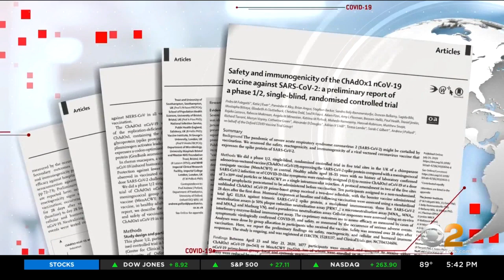Max Minute: University Of Oxford COVID-19 Vaccine Shows Promising Signs With Creation Of Antibodies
There's encouraging news about a British vaccine and a new study from Mt. Sinai that supports the vaccine report. CBS2's Dr. Max Gomez reports.